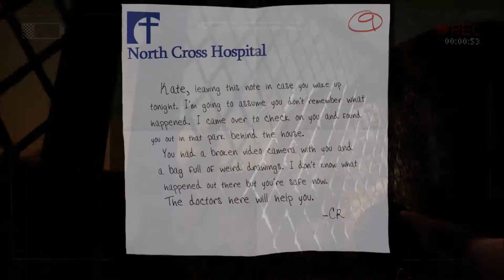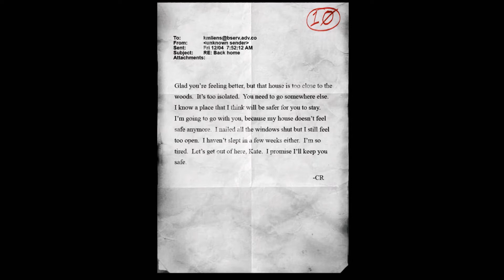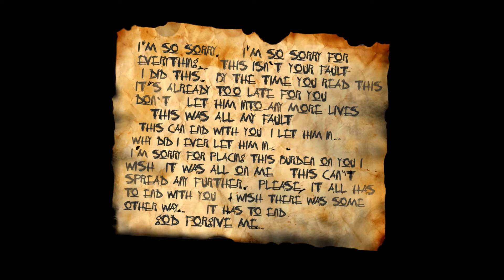Slender The Arrival Part 5 - RIP headphone users :(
So, against my better judgement, I decided this would be a good idea... I immediately regret this decision... They've also revamped the prologue with the latest patch as well so we'll be playing that through to see what's changed.